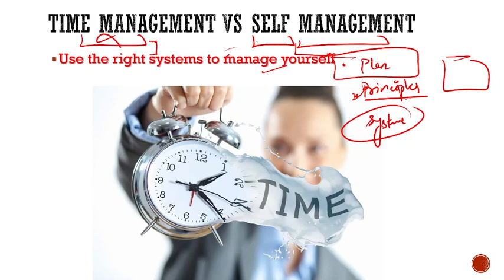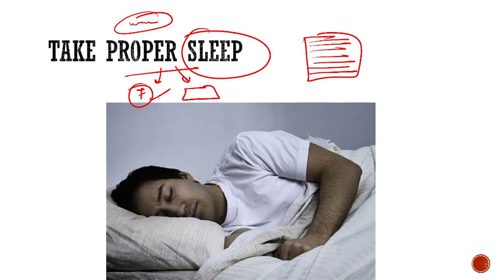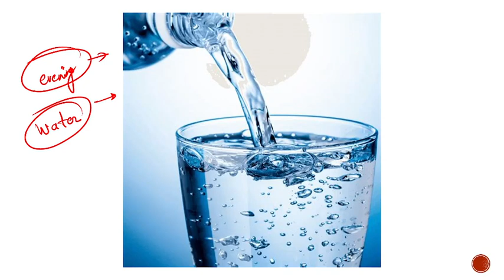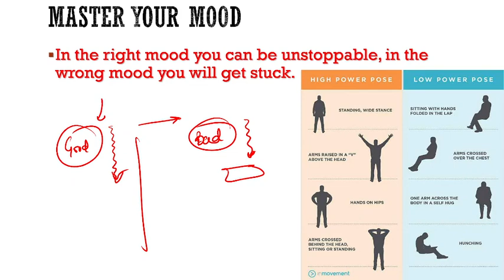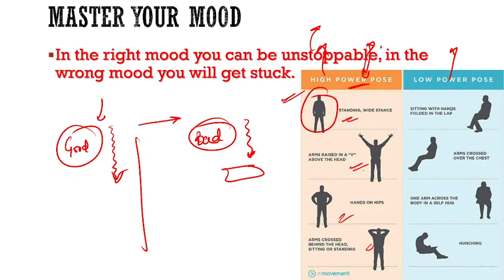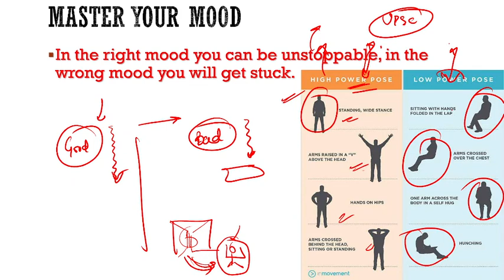Keys to improve productivity for Students | Be more Productive , Achieve More